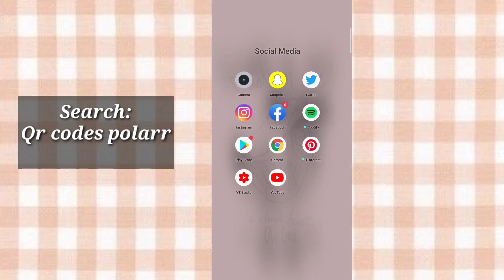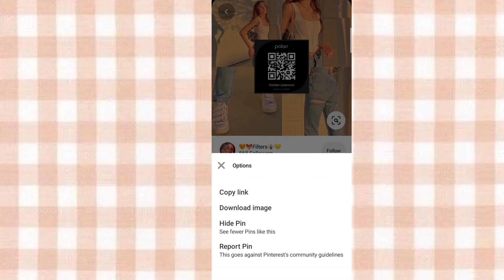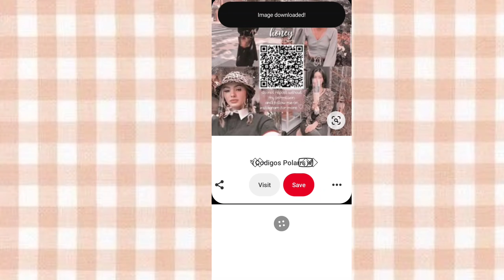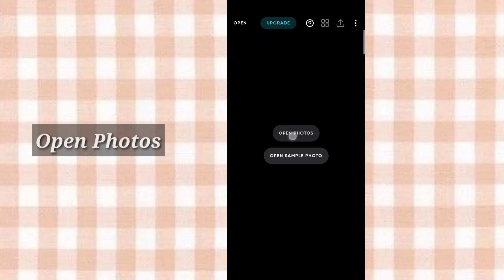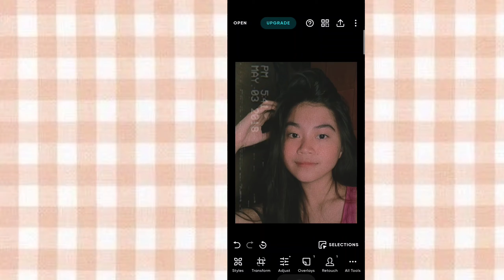HOW TO EDIT A PHOTO USING QR CODES ON POLARR + PINTEREST | Ideas and Tutorial | Angel Paner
Qr codes:
Honey

🖤Looking forward for more aesthetic videos/compilations/ tutorials✨

(☞ﾟヮﾟ)☞ want a shout out? follow these steps:

★comment your name/fullname using this format: DONE_NAME_SHOUT-OUT

✿ FAQS:
Video editor: Kinemaster Premuim
Thumbnails: Picsart and Phonto

Lets's be mutual ✨
🌻Instagram~ angelli paner
🌻Facebook~ angel paner
🌻Twitter~ @angellihope